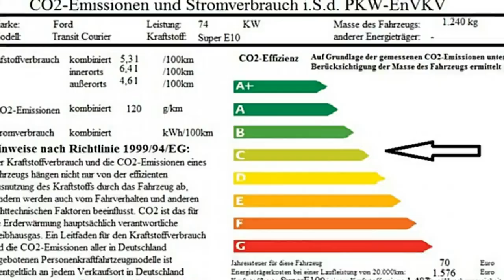Ford Transit Courier TACWFM911 Magnetic Grau Autohaus Wissmann